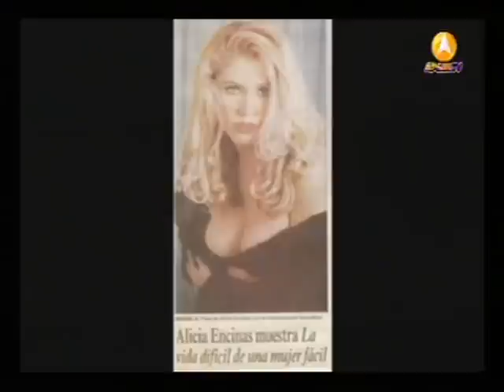Entrevista Alicia Encinas en ApsonTv y Te Escucha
Entrevista Alicia Encinas en ApsonTv y Te Escucha APSONTV CANAL4